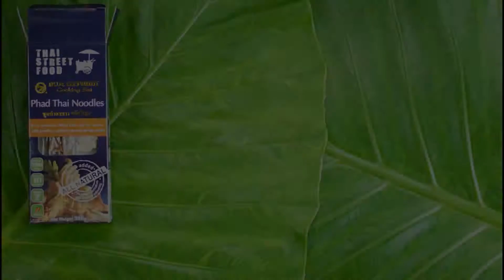Phad Thai Nudler - Blue Elephant Street Food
PHAD THAI NUDLER - THAI STREET FOOD